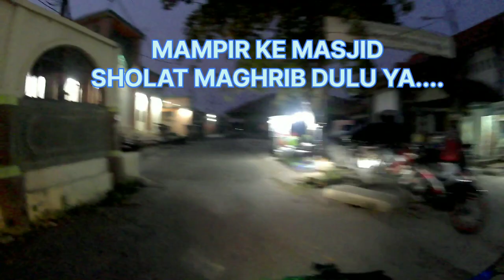NYORIDE MELINTASI KECAMATAN TELUK NAGA & KAMPUNG MELAYU